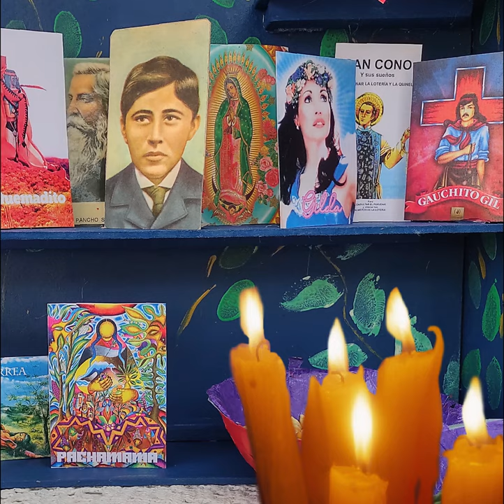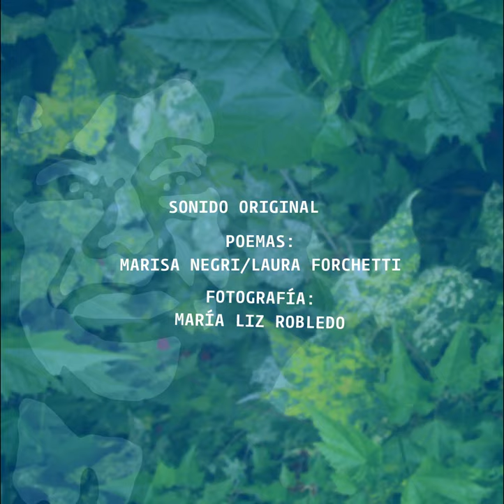Un altar para Yolanda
En homenaje a Yolanda Ortiz (Tucumán, 1925 – Buenos Aires, 2019).
Doctora en Química y primera Secretaria de Recursos Naturales y Ambiente Humano de Argentina, secretaría creada por Juan Domingo Perón en 1973. Primera mujer en ejercer un cargo de esas características en América Latina.
"Un altar para Yolanda", obra de Susana Nazer, Andrea Ciaravino y Silvina Torviso.
Sonido original.
Poemas: Marisa Negri / Laura Forchetti
Fotografías: María Liz Robledo
Enero/Febrero 2021
Junín, Buenos Aires, Argentina.
In homage to Yolanda Ortiz (Tucumán, 1925 - Buenos Aires, 2019).
Doctor in Chemistry and first Secretary of Natural Resources and Human Environment of Argentina, secretariat created by Juan Domingo Perón in 1973. First woman to hold such a position in Latin America.
"An altar for Yolanda", artwork of Susana Nazer, Andrea Ciaravino y Silvina Torviso.
Original sound
Poems: Marisa Negri / Laura Forchetti
Photographs: María Liz Robledo
January / February 2021